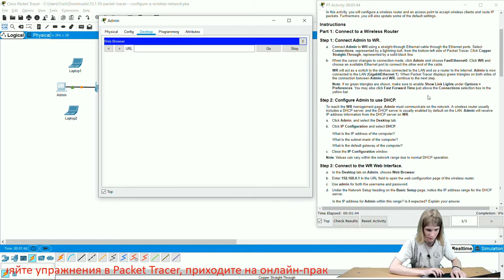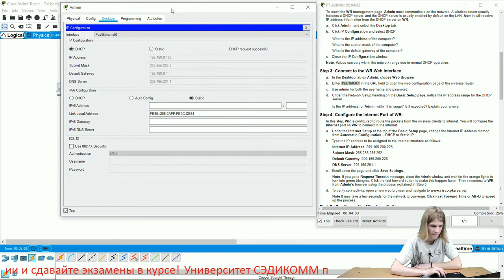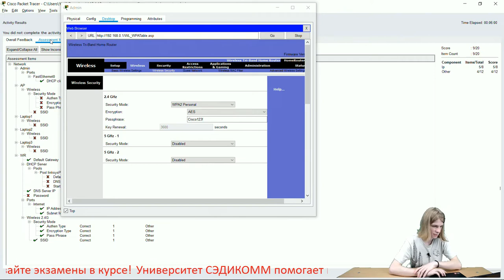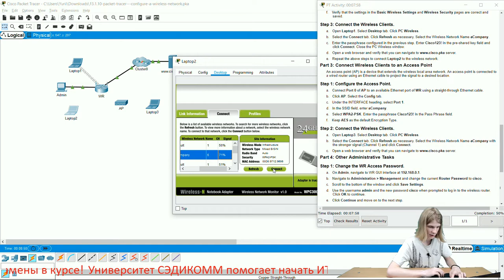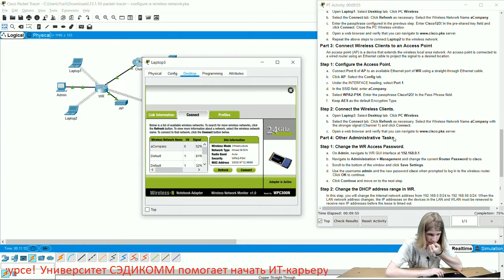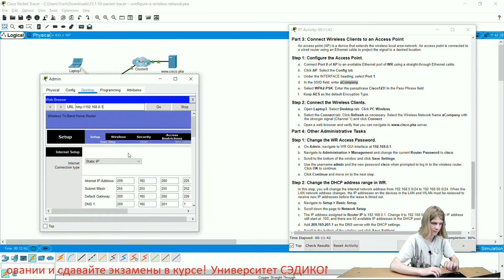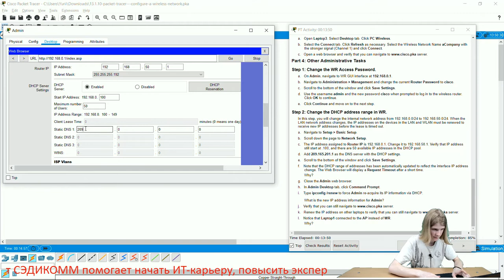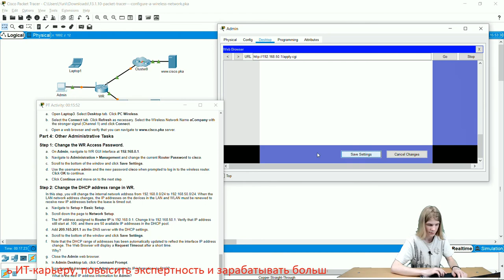Курс Молодого Бойца Cisco Часть 2 2021 CCNA SRWE 13.1.10 Packet Tracer Configure a Wireless Network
Если Вы хотите не просто попрактиковаться в построении сетей самостоятельно, но получать знания и комплексно изучить Packet Tracer, то мы можем Вам помочь! Команда SEDICOMM University в лице Академии Cisco предлагает обучение на курсе CCNA Записавшись на Курс Молодого Бойца Cisco, Вы получите доступ к учебнику Циско Пакет Трейсер, возможность решать интересные задачи на реальном оборудовании удаленно. Вы будете проходить обучение под руководством сертифицированных сетевых инженеров Cisco.
Хотите развиваться в ИТ, но не уверены, что профессия сетевого инженера Вам подходит? Переходите по ссылке и смотрите, какие еще интересные специальности предлагает современный рынок!